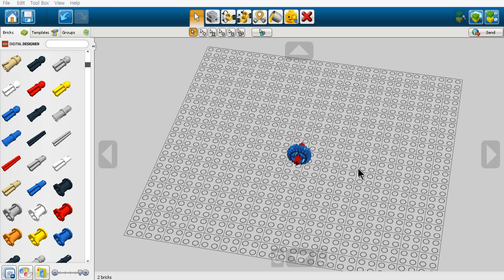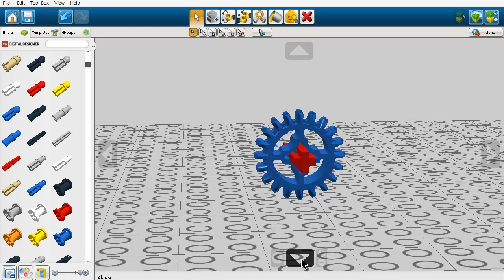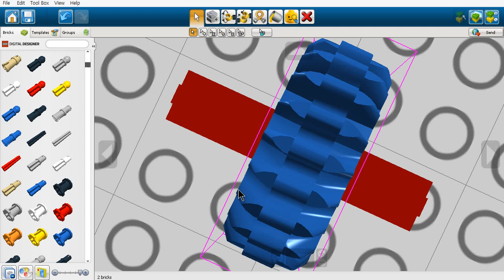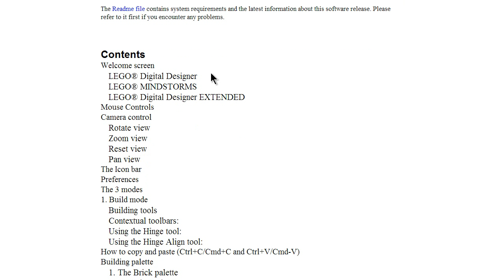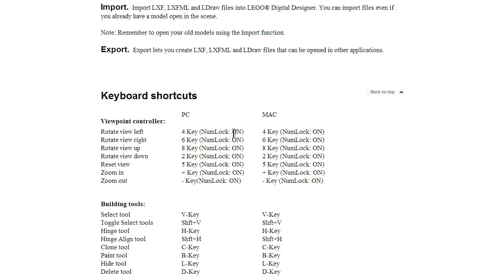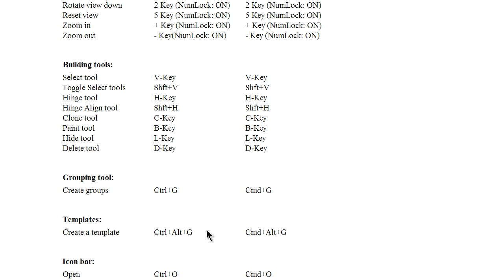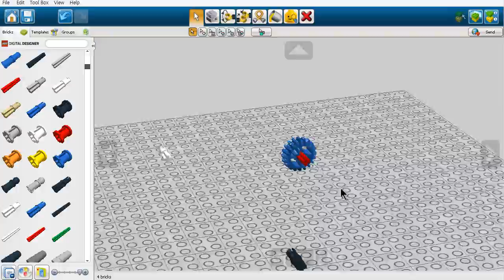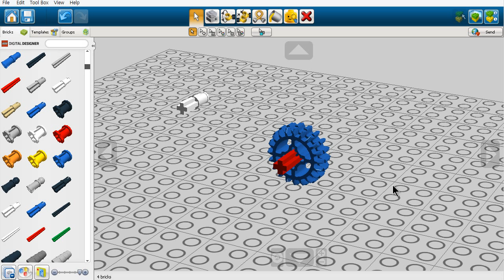Lego Digital Designer - 시선의 제어